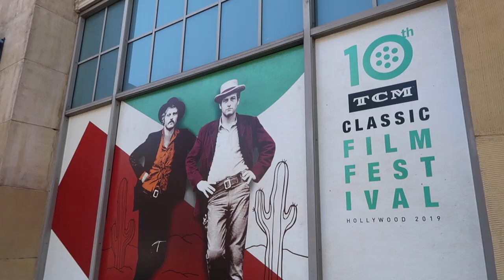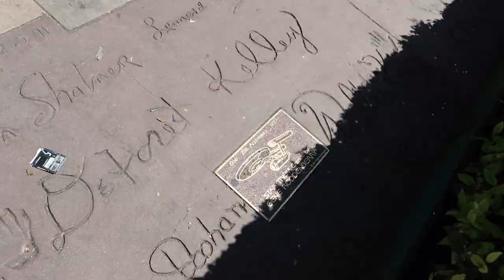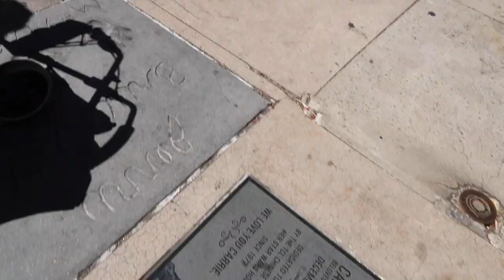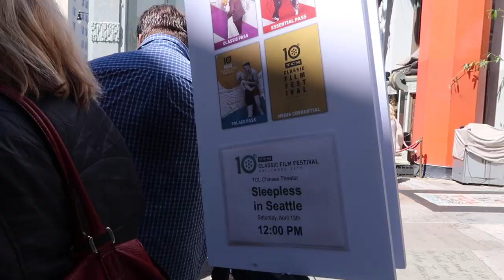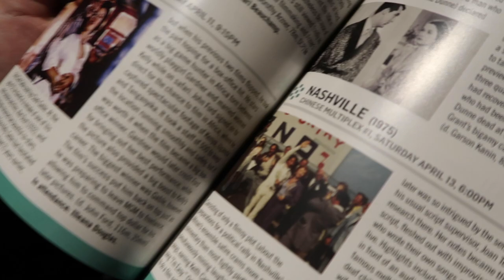vlog no. 006 | TCM Classic Film Festival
A behind-the-scenes look at the 2019 TCM Classic Film Festival.

On Camera: Morgan Rojas
Editing by: Morgan Rojas